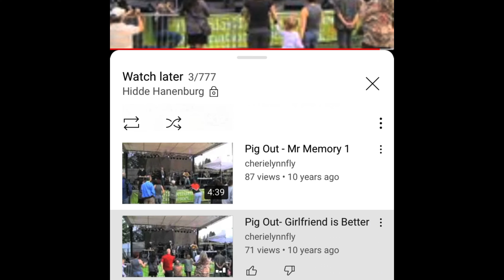EXPLODING FIFIs | Girlfriend Is Better (live cover)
Recorded live at Pig Out 2010, Spokane WA
EXPLODING FIFIs cover Talking Heads